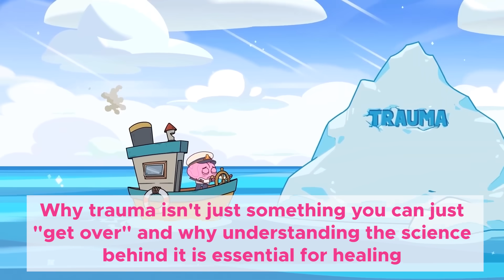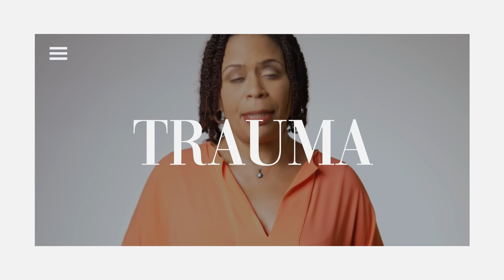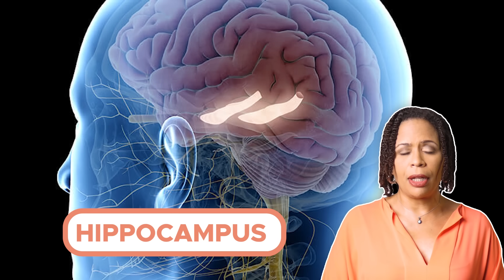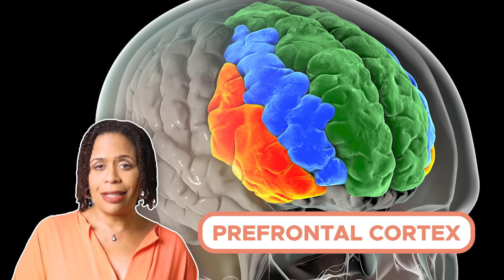Why You Can’t Just ‘Get Over’ Trauma: The Science Behind Healing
This video explores the science behind why it's so difficult to "just get over" trauma. It explains how trauma affects the brain and body, leading to lasting changes that can't be easily undone. The video also highlights the importance of evidence-based therapies and mind-body practices in healing from trauma. It emphasizes that recovery is possible with the right support and interventions.